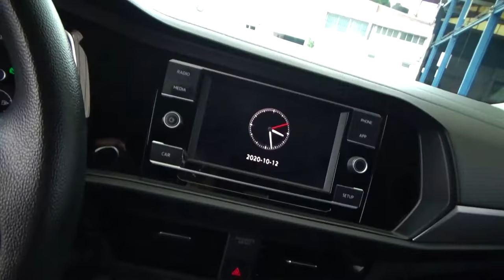Volkswagen / Jetta / 2019 - 3072